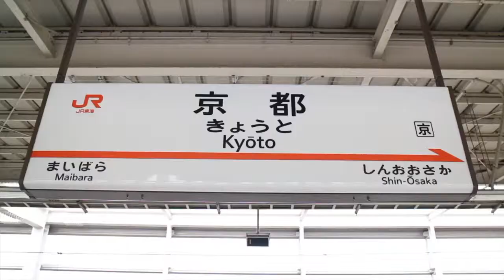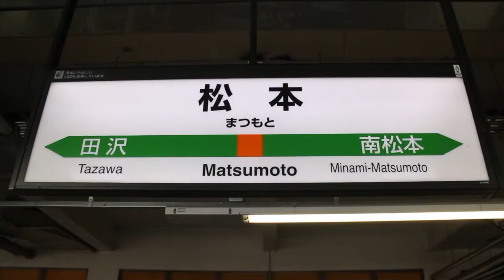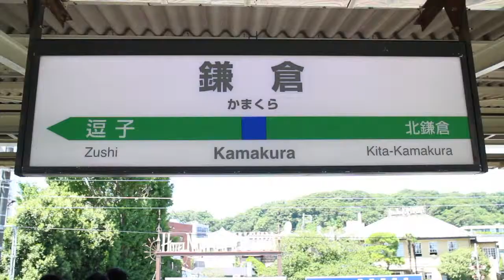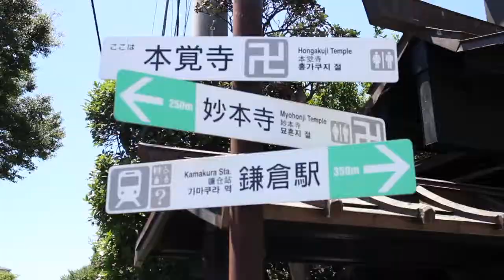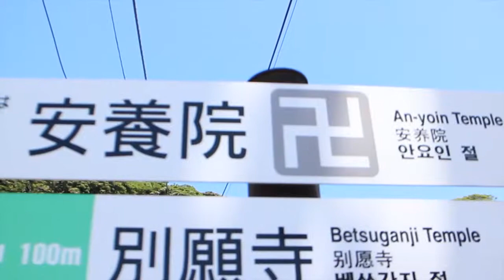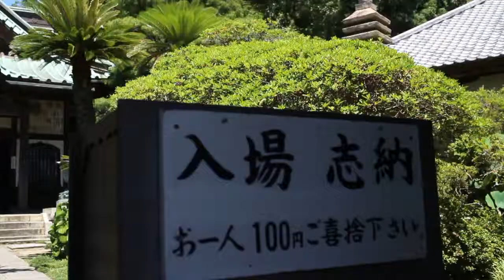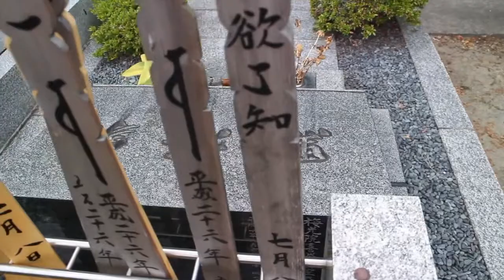Finding Kurosawa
I travel from Osaka to Kamakura to find the grave site of famous Japanese director Akira Kurosawa. On the way I stop in Kyoto and Matsumoto for some Obon festivities, and Lake Suwa and Tokyo to visit filming sites from Kagemusha (Shadow Warrior) and Stray Dogs.